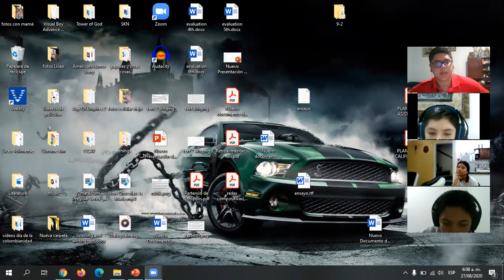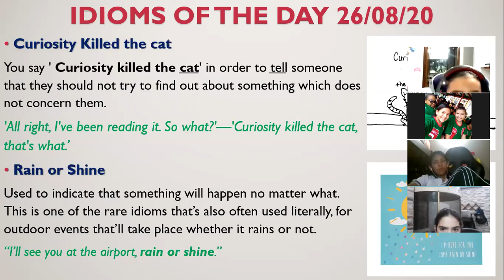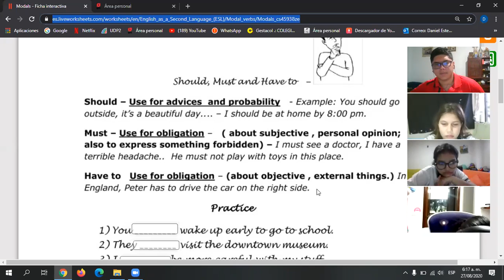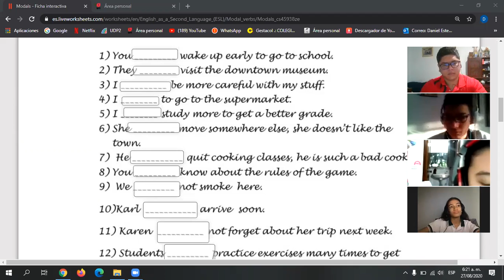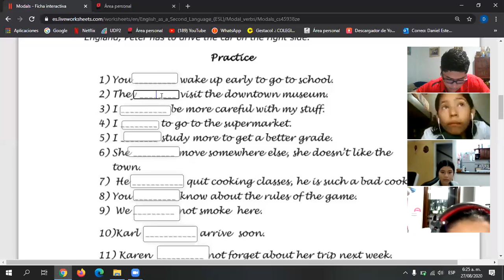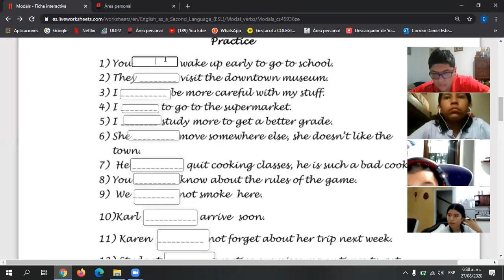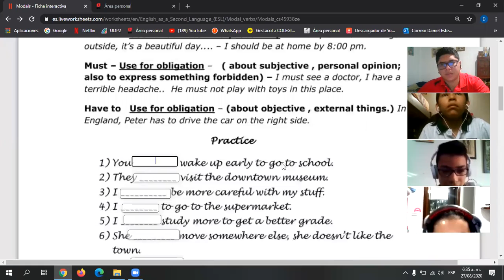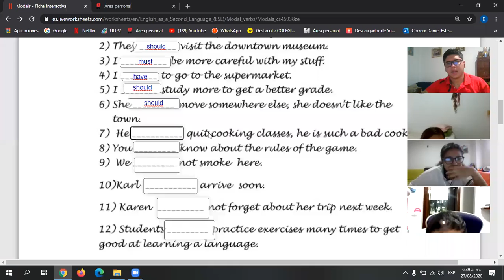CLASE 27 DE AGOSTO INGLÉS 6-1 (PARTE 1)